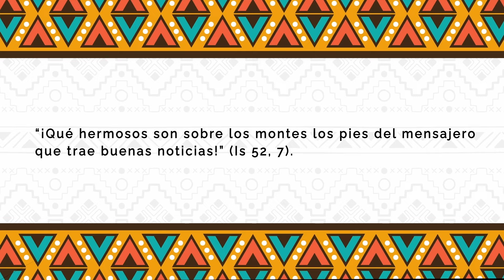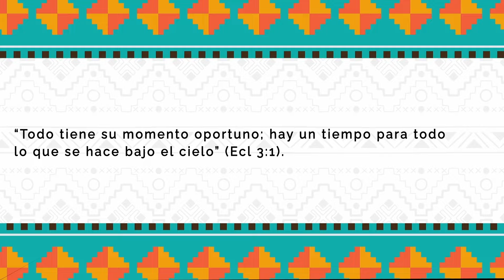Bienvenidos al Proyecto MLA en la Tarahumara... ¡Conócelo!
Encomendamos este compromiso institucional misionero, y a quienes han sido nombradas a ello, a la guía y protección maternal de la Virgen de Guadalupe, Estrella de la Evangelización.